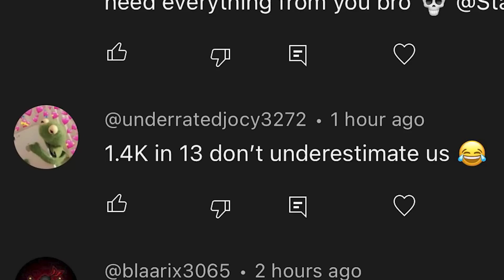If I Don't Get a ANKLE BREAKER The Video ENDS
TODAY I take on the HARDEST challenge in NBA2K23...

I F  I T S  N O T  I S O  I T  D O N T  C O U N T
-E Y E